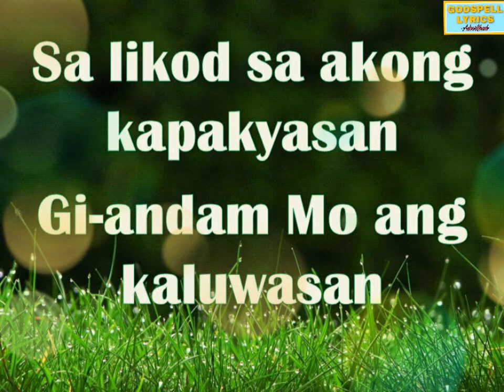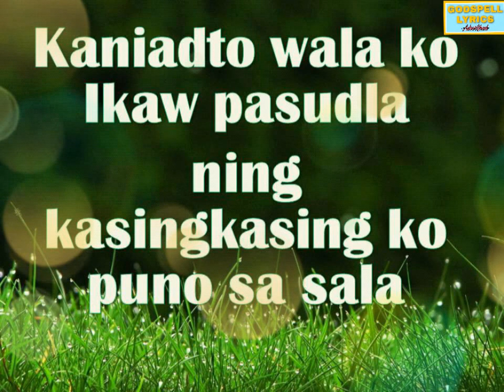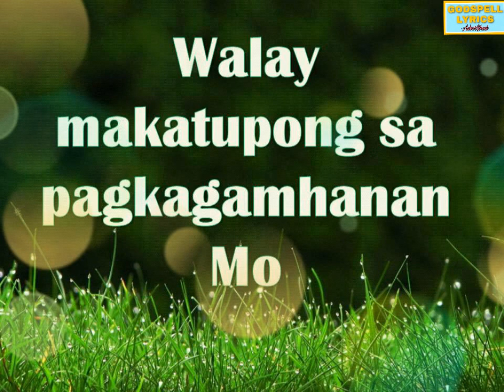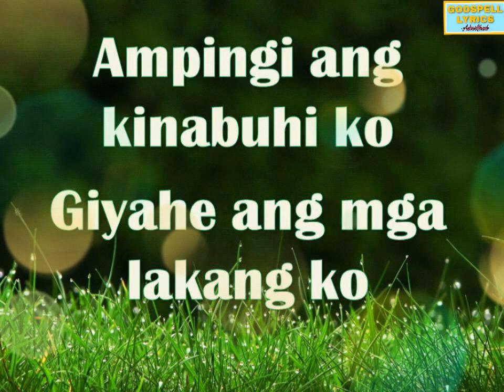Ampingi lyrics | Bisaya Christian Song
This lyric video is purposely made for song learning presentation to be mainly used in church services /gatherings.

 (TRINITY BAND)

Be blessed!🤗